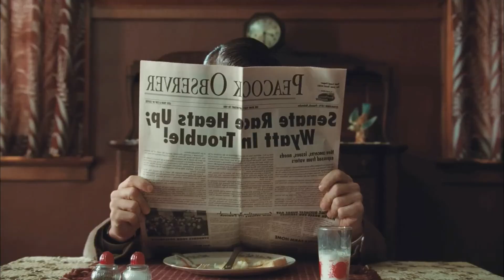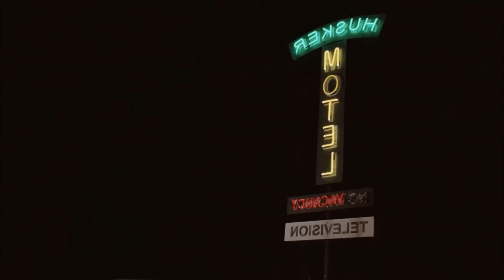This Man Dresses Like A WOMAN And The Reason Why Will Shock You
🍿Movie: Peacock 2010